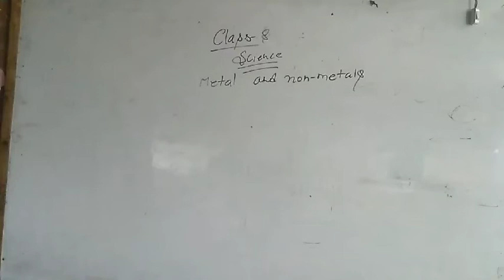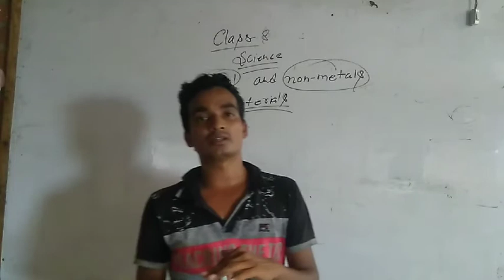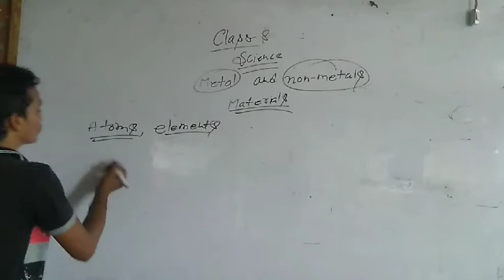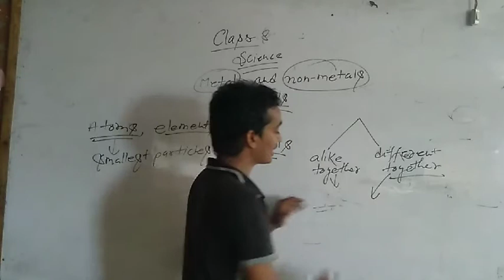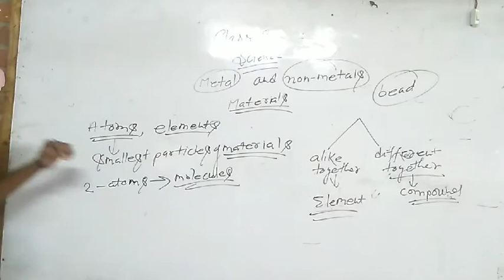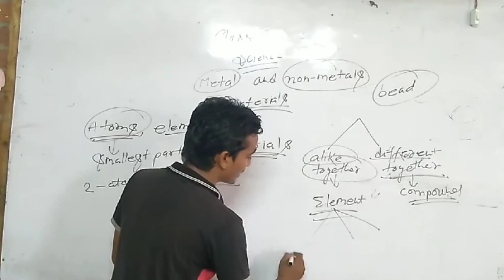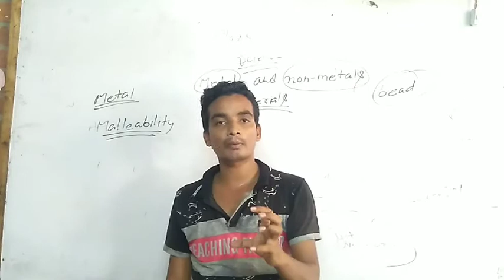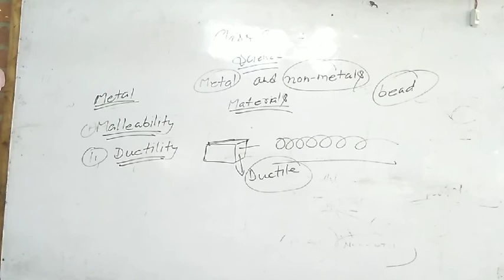Class 8 science chapter 4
Metal and non metal part#1